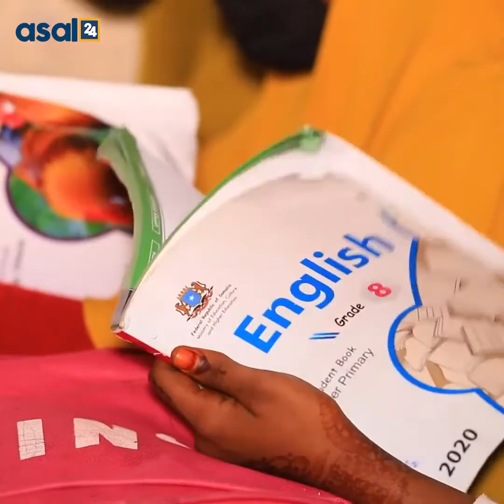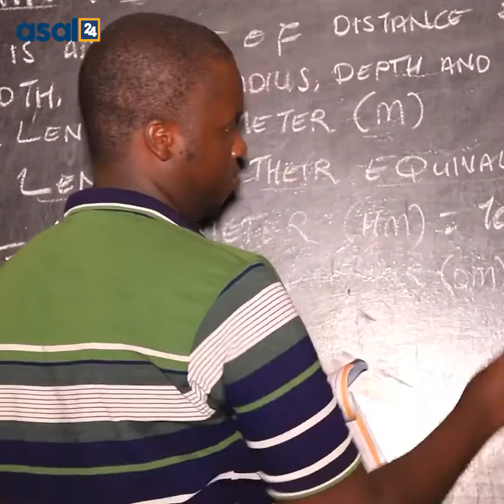Waa Sidee Heerka Waxbarashada Degmada Balcad ee Gobolka Sh.Dhaxe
Asal 24